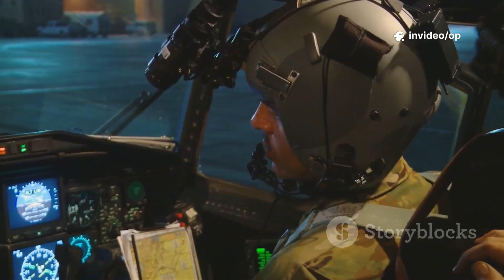Gripen E: The Swedish Jet That Just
l#Gripen